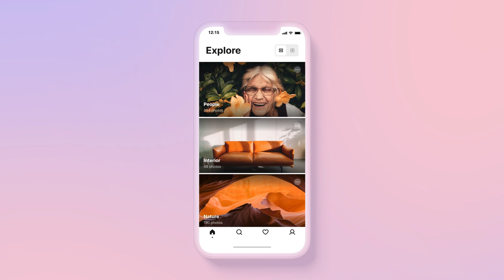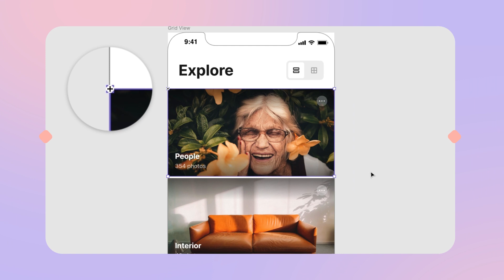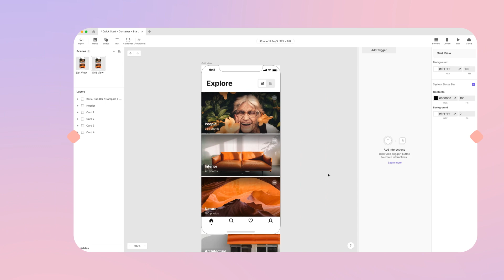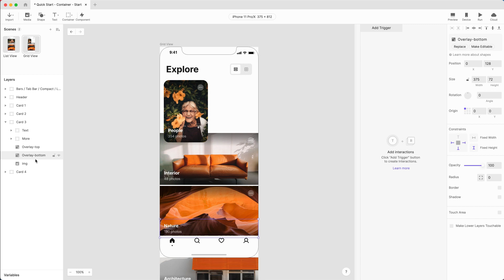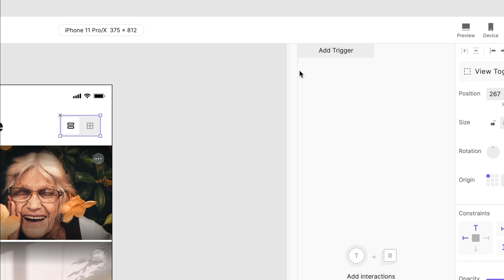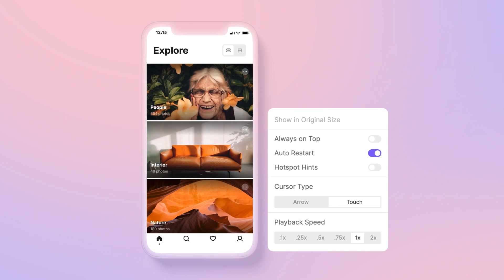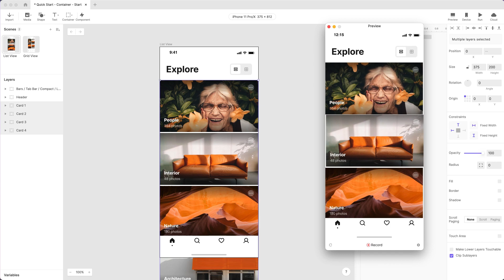ProtoPie School: Create responsive layouts | ProtoPie Tutorial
Enhance your design skills with responsive layouts using Constraints in ProtoPie. Make your designs more fluid and adaptive, ensuring they look great on any device and screen size.